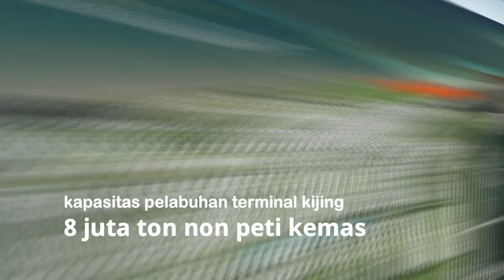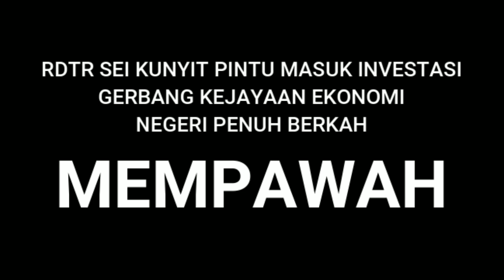The Future of Mempawah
Mempawah, a well-designed futuristic city. Let's see the results in the future.